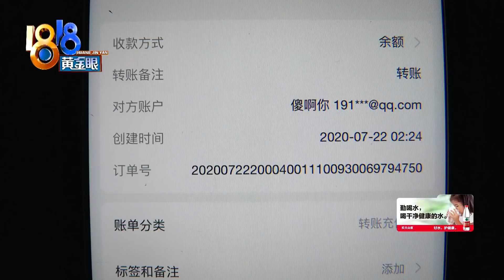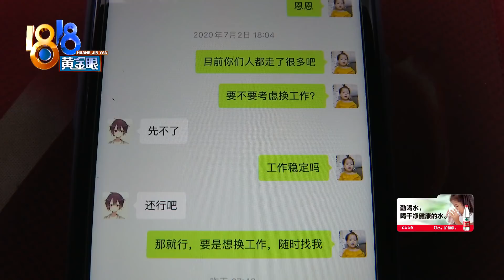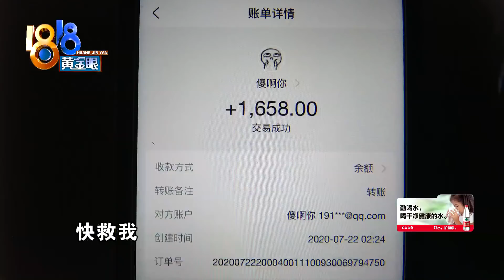【1818黄金眼】弟弟凌晨转账后失联，充电器还插在墙上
【弟弟凌晨转账后失联 充电器还插在墙上】陈女士的弟弟租住在杭州余杭，她说7月22号凌晨，弟弟无缘无故转给她1658元钱，然后就失联了，白天她连拨20多次语音，没人接，打电话也是如此。而弟弟的出租房里，身份证、银行卡、常用的背包都好好放着，连手机充电器也还插在墙上。陈女士很着急，想找到弟弟，她也在琢磨，弟弟突然转来的1658元到底是什么情况？